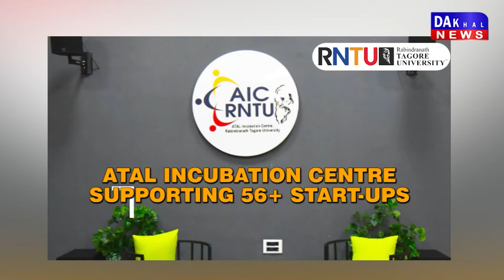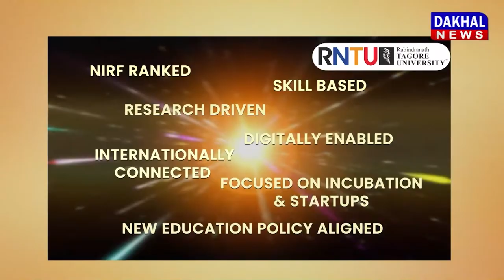DAKHAL NEWS गरबा आयोजक सभी लोगों की आइडेंटिटी चेक करें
गरबा आयोजक सभी लोगों की आइडेंटिटी चेक करें
PFI की डिटेल निकाली जा रही,जांच के बाद कार्रवाई
RSS को दिग्विजय सिंह के प्रमाण पत्र की जरूरत नहीं